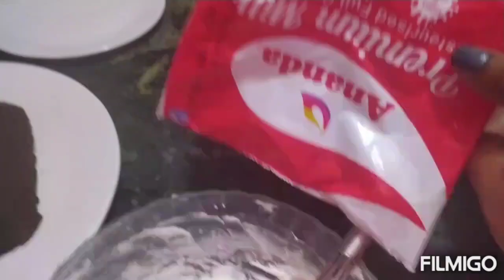SLICE PASTRY CAKE BY ONLY 3 INGREDIENTS in just 10-12mins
INGREDIENTS
120 GM OF OREO BISCUITS 2 PACKET
1 CUP MILK
1 TEA SPOON BAKING POWDER